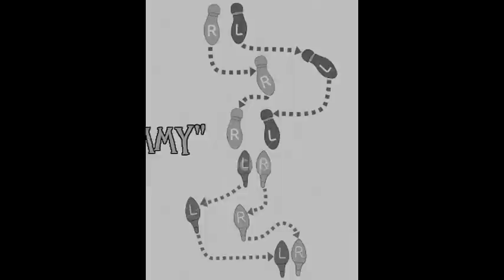Cleveland Park Records "3 Step Sammy"